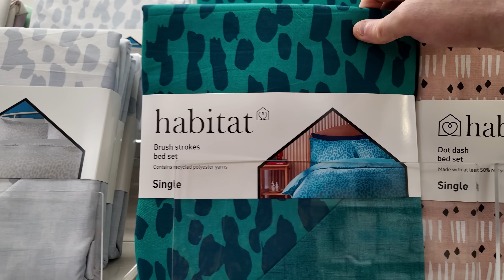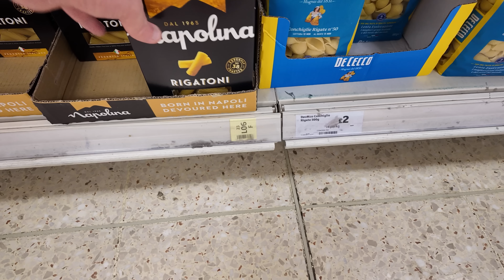A Day in the life of Pie: Nostalgia Edition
Another edition in the Day in the Life vlog series, this time we get Nostalgic...